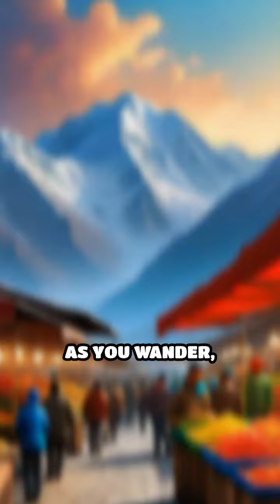Vibrant Almaty: Market Wonders Await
Dive into the bustling markets of Almaty! Experience colorful stalls, fresh produce, and rich traditions. A feast for the senses!